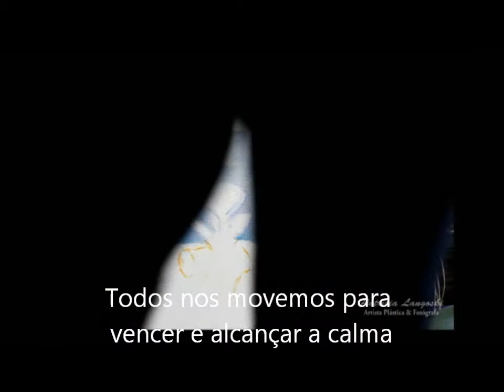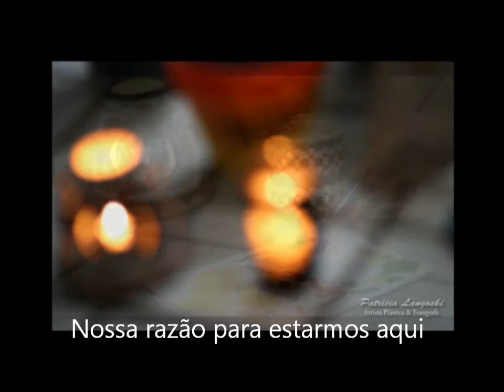Soon - Óleo Sobre Tela (Por Patrícia Langoski)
Soon - Óleo Sobre Tela (Por Patrícia Langoski) - 40 x 50  x 10